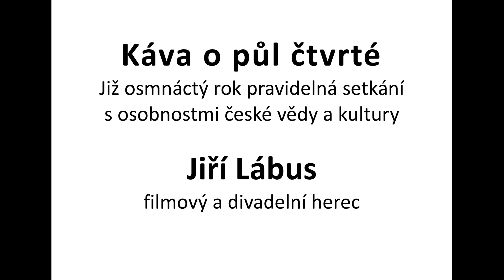Káva o půl čtvrté s Jiřím Lábusem, připravuje a moderuje Honza Neubauer.